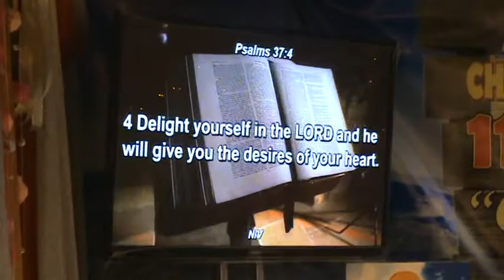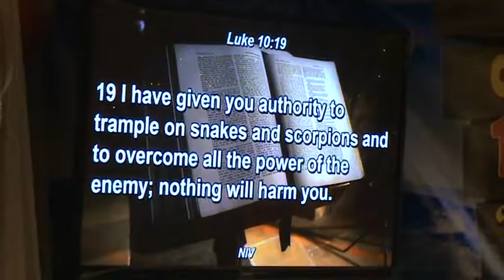BEN TALIBSAO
06 October 2017 Evening Service Riches and Power has been Given to Us_Part_2